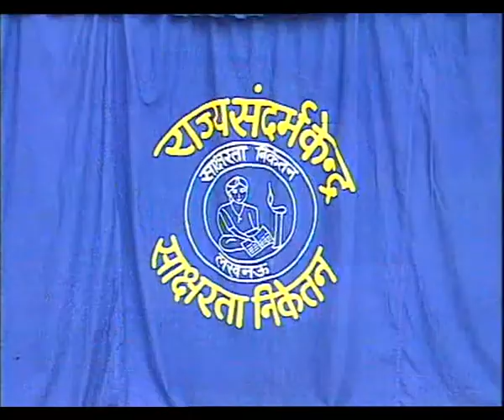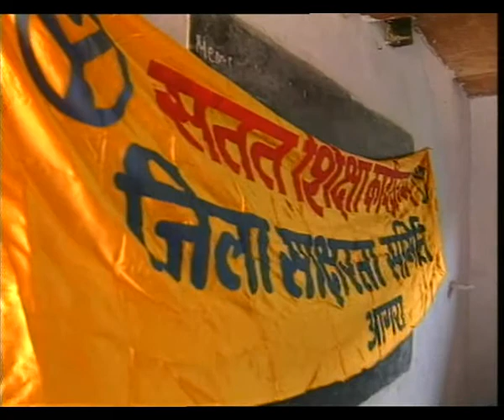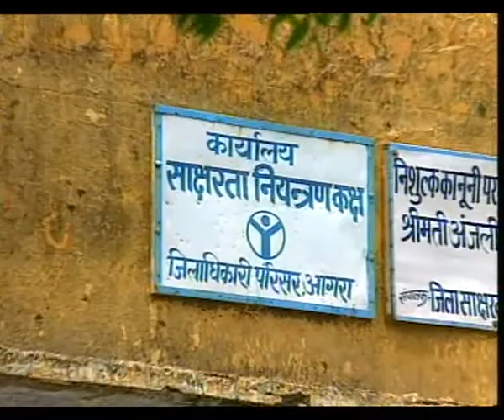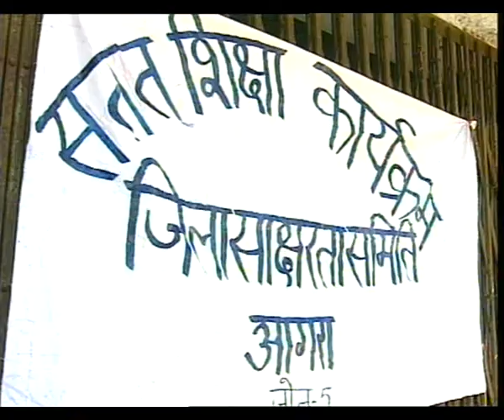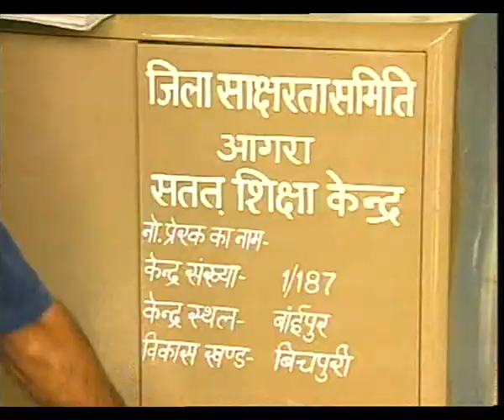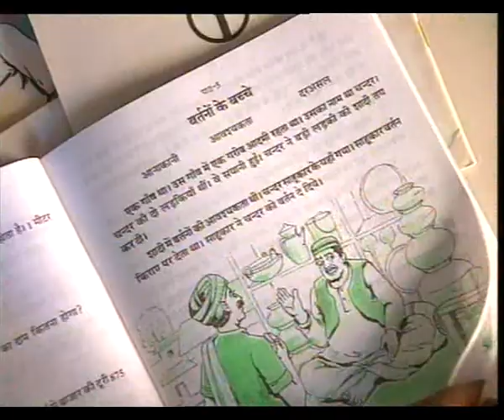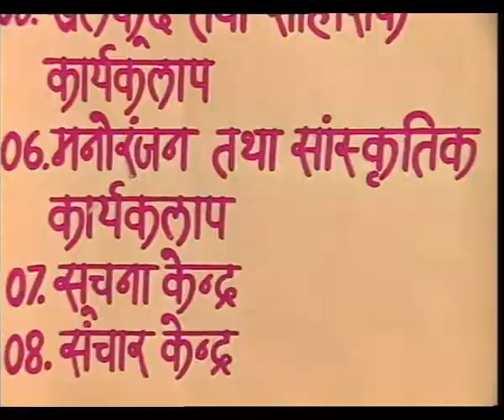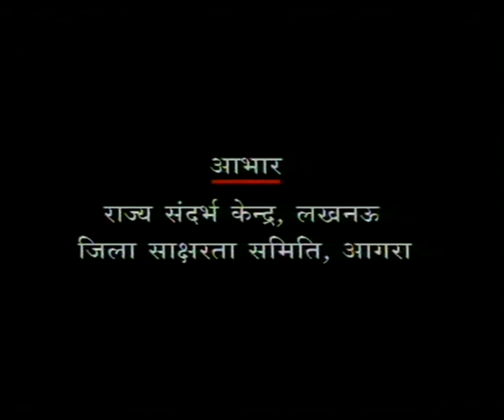ALAKH EP 3